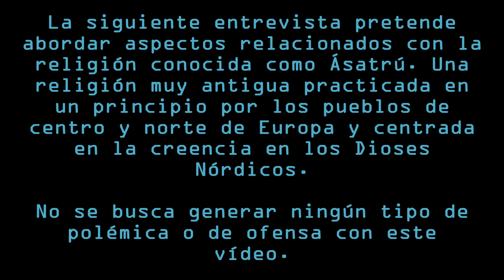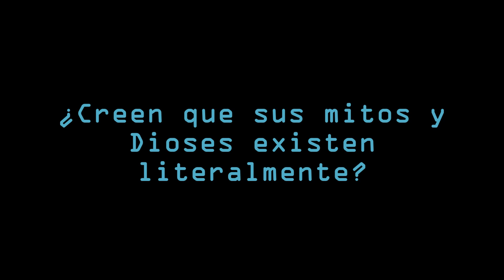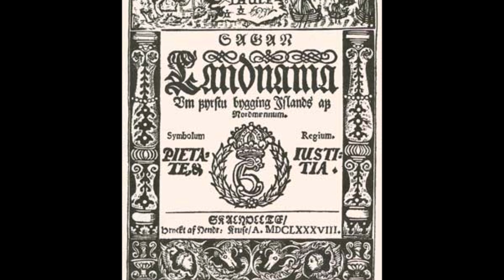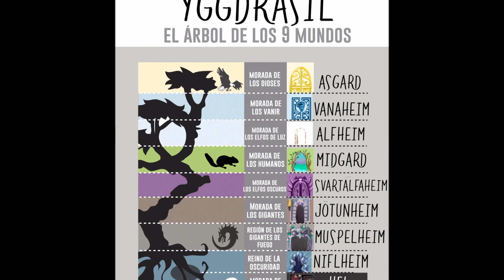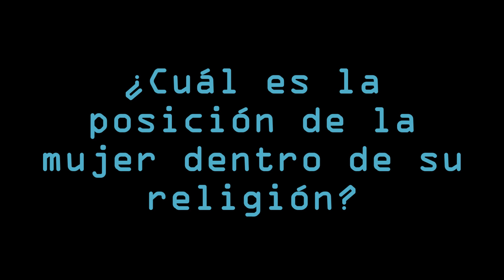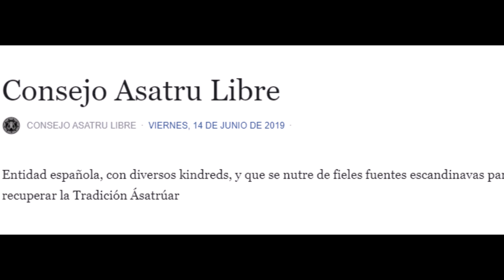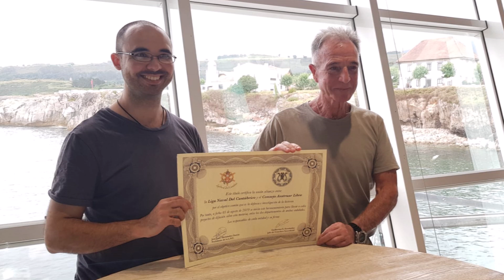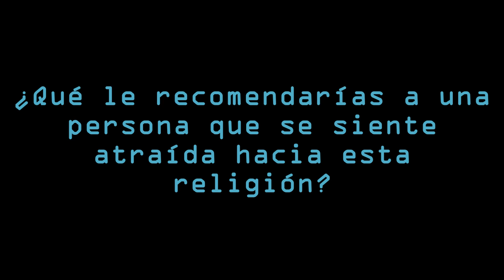Entrevista a un Practicante de la Religión Ásatrú - Consejo Asatruar Libre de España (C.A.L.)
La siguiente entrevista no pretende generar ningún tipo de polémica u ofensa, busca dar a conocer aspectos relacionados a la religión conocida como Ásatrú, una religión muy antigua practicada en un comienzo por los pueblos del norte y centro de Europa y que se centra en la adoración a los Dioses Nórdicos.
La entrevista fue realizada vía Webinar puesto que Rubén, a parte de ejercer sus funciones como Bibliotecario del Consejo Asatruar Libre de España se dedica a la marina mercante,  por lo tanto esta entrevista fue realizada cuando él se encontraba laborando en el mar.

Las preguntas realizadas para esta entrevista fueron:
1. ¿Cuál es el significado de la palabra Ásatrú?
2. ¿Cuáles son las principales creencias y deidades dentro del Ásatrú?
3. ¿Creen que sus mitos y dioses existen literalmente?
4. ¿Por qué desapareció el Ásatrú y cómo se dio su resurgimiento?
5. ¿Cuáles son las principales festividades de los Asatruar?
6. ¿Ásatrú es una religión universalista o propia de ciertos países?
7. ¿Cuáles son los libros sagrados de esta religión?
8. ¿Cuál es la perspectiva del Ásatrú en relación a la vida después de la muerte?
9. ¿Cuál es la posición de la mujer dentro de su religión?
10. ¿Cómo nace el Consejo Asatruar libre?
11. ¿Qué le recomendarías a una persona que se siente atraída hacia esta religión?